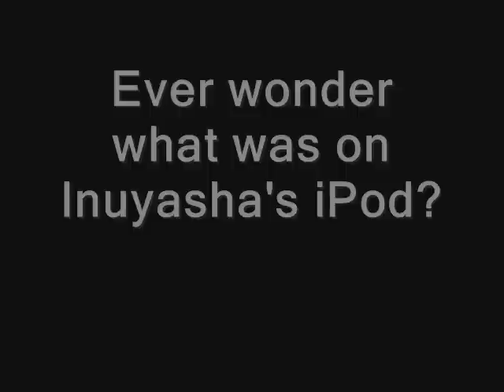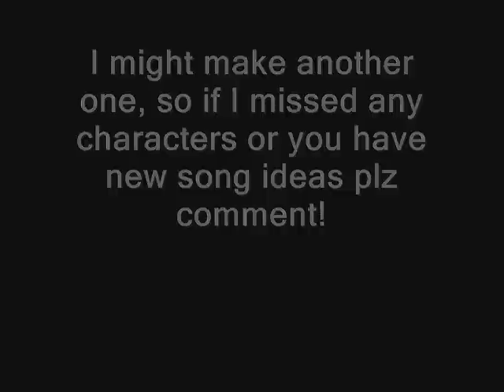**InuPods**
What songs are playing on our favorite characters ipods?

Songs:
Inuyasha-Beautiful Girls
Kagome-We'll be together
Sango-Team Up
Kouga-Who's afraid of the big bad wolf
Miroku-I like big butts
Shippo-I'm just a kid
Sesshomaru-Dude looks like lady
Ayame-Take me away
Rin-Butterfly
Kohaku-What I've done
Naraku-Bumble Bee